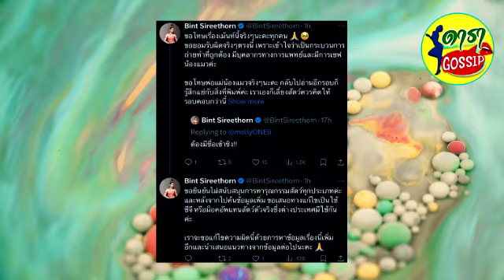บิ้นท์ โพสต์ขอโทษ ปมละครแม่หยัว